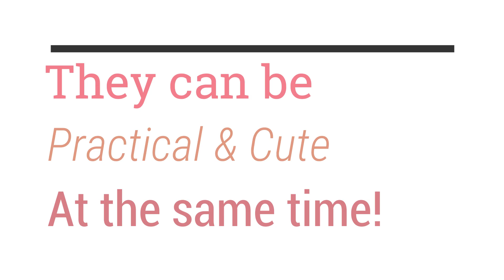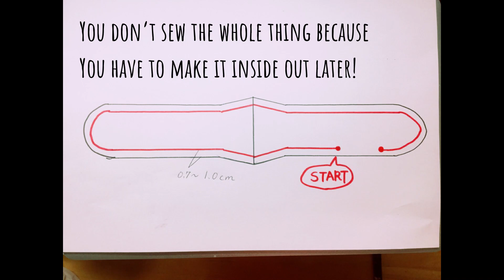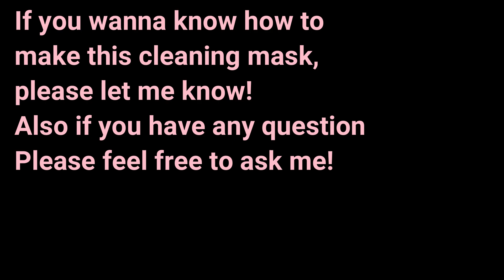How To Make EASY & CUTE Ribbon Mask to Prevent from Flu Cold & Virus! DIY ~ 簡単！可愛いリボンマスクの作り方 耳が痛くない！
Hi! Today I will introduce you how to make this cute and ear pain-free mask!
You can encourage little fshionable girls to wear mask if they look cute!
It's practical and look love at the same time!
You make a ponytail and tie the ribbon on top. Since you cut the ear part, your ears won't have the pain from elastics!

ずーっとマスクをつけていると耳が痛くなりますよね・・・特に小さい子はマスクを嫌がるけど、このマスクならポニーテールの上に結ぶだけなので耳も痛くならないし、見た目も可愛いのできっと喜んでつけてくれると思います！